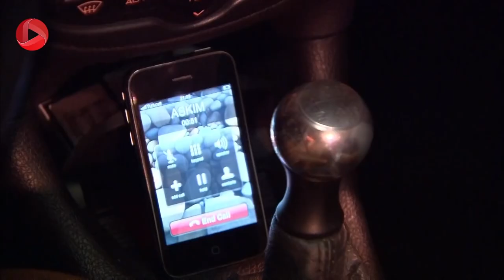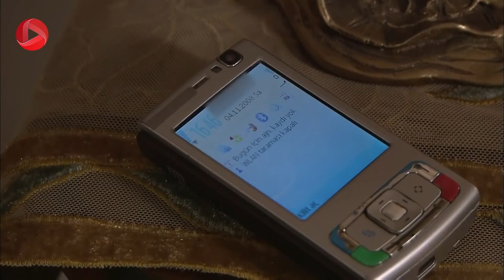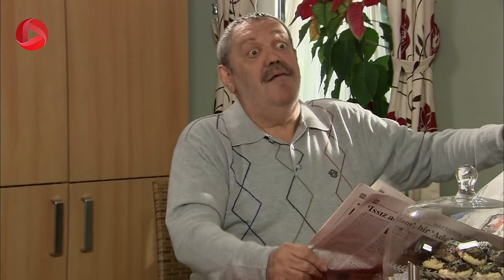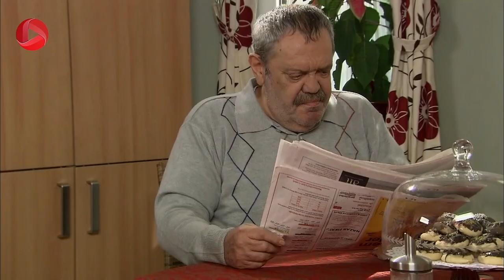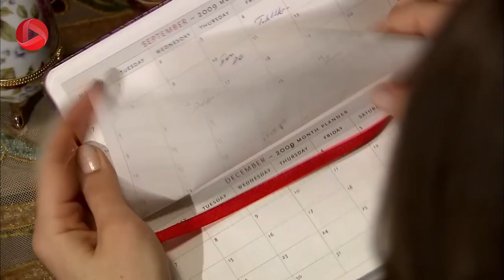Eshghe Mamnu - E 10- سریال عشق ممنوع - قسمت 10 - ورژن 90 دقیقه ای- دوبله فارسى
عدنان که موفق نشد خانه ی فیروزه را پس بگیرد، تصمیم گرفت همه ی بدهی های باقیمانده را پرداخت کند. با اینکه سمر با این موضوع مخالف است اما عدنان معتقد است که به خاطر سمر این کار باید انجام شود. فیروزه به هوش آمد وسمر به او گفت می تواند برای یک مدت به عمارت عدنان بیاید. فیروزه از شنیدن این خبر خیلی خوشحال شد و این پیشنهاد را با کمال میل پذیرفت. عدنان و خانواده برای مسابقه مراد به یک سفر کوتاه رفتند. سمر هم به درخواست فیروزه، خانه پدری را تخلیه کرد و خاطرات خود را آنجا جا گذاشت. در عمارت عدنان هم مشغول آماده کردن یکی از اتاق های بزرگ خانه برای فیروزه هستند. از طرف دیگر مهند   به شدت بیمار شده است، سمر به اتاقش می رود و به او رسیدگی می کند...
با مراقبت هایی که سمر از مهند کرد حالش بهتر شد. محبت سمر به دل مهند نشست، رفتار و احساسش نسبت به سمر عوض شد. فیروزه هم از بیمارستان مرخص شد و به اتاق مجلل خود در عمارت عدنان آمد. وقتی مهند برای خوشآمد گویی به اتاق فیروزه آمد، فیروزه به سمر درباره رابطه ی نزدیکش با مهند هشدار داد. البته که این اولین دخالت فیروزه در آن عمارت نبود، او همان آدم گذشته است که مدام ایراد می گیرد و به همه دستور می دهد. حتی خدمتکار فیروزه هم که برای خدمت به او به عمارت آمده، رفتارهای عجیبی دارد که با کارکنان  خانه کنار نمی آید. آمدن سمر از یک طرف و بعد از آن آمدن فیروزه اوضاع خانه را به کلی تغییر داد. روزهای پرماجرا در راهند...

 @OTV Drama
 @OTV Gold
 @OTV Plus